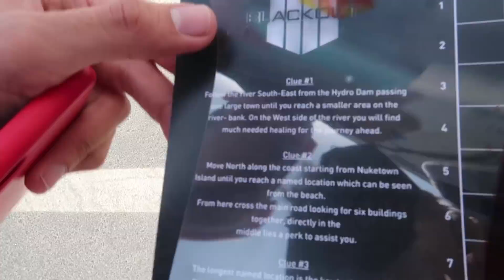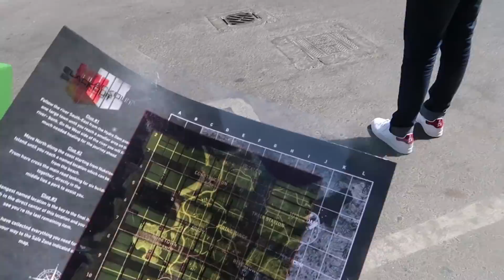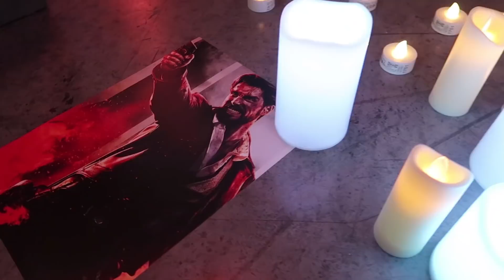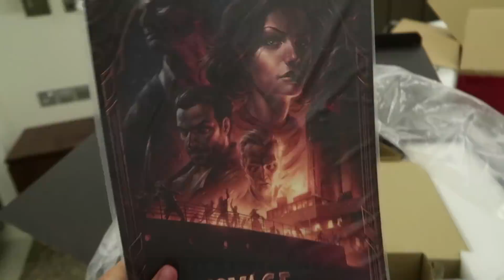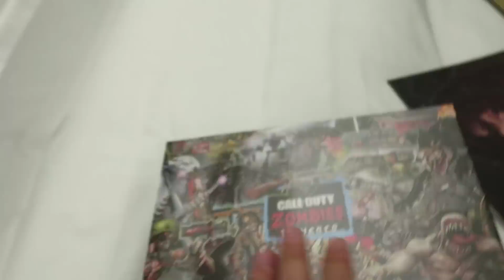Black ops 4 Zombies || لا تحاول تسرب اللعبة😰!! هل بتغلب فورت نايت 😎💀!! كود بلاك اوبس 4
فلوق بسييط سريع لسفرتي لدبي عشان أحضر افتتاح كول اوف ديوتي بلاك اوب الجديدة اللي ممكن انها تحطم فورت نايت!!

تواصلو معاي على:
سناب: @haman391